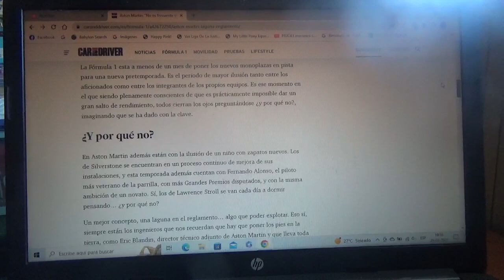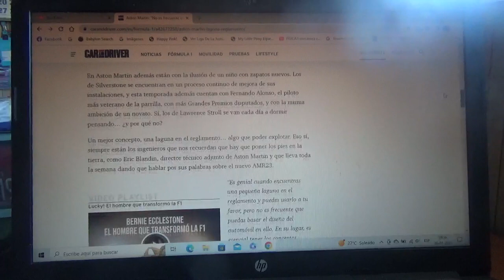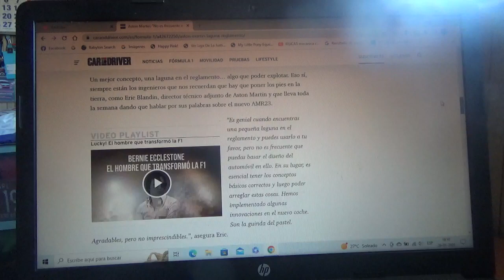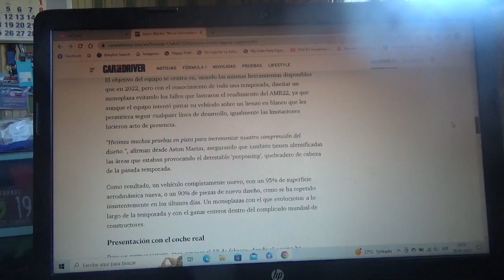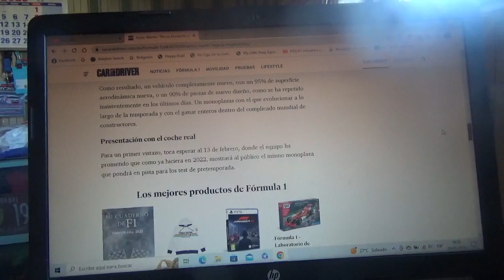Aston Martin asegura: "No es frecuente encontrar lagunas sino conocer objetivos básicos"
Recientemente el piloto asturiano Fernando Alonso Díaz ya visitó el cuartel general de Aston Martin F1 en Silverstone y ya tiene muchas ilusiones al igual que su nuevo conjunto para la nueva Temporada 2023 de Fórmula 1